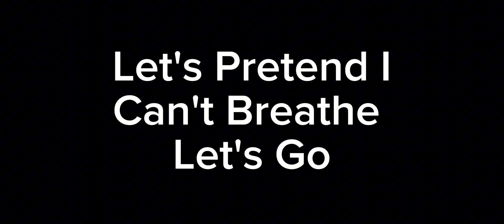You're Homeless & You Don't Listen!!!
All I need is a few minutes to talk about this body cam footage of a young lady that ended up with charges that shouldn't have gotten them at all.